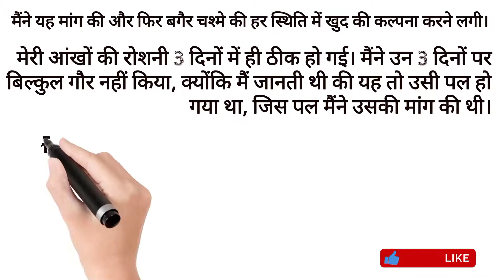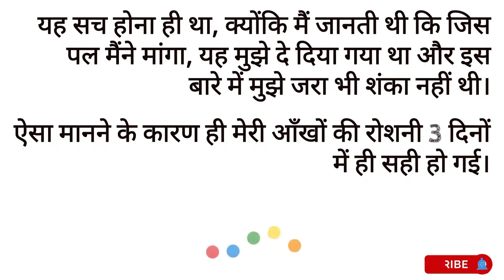THE SECRET (दैनिक प्रेरणा) DAY - 62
प्रत्येक दिन के लिए एक सुविचार || SS VIJETA TEAM || A BOOK CONVERT TO WRITING VEDIO
Dainik Prerna
secret book
the secret book rhonda byrne